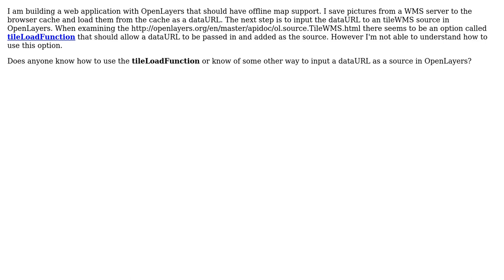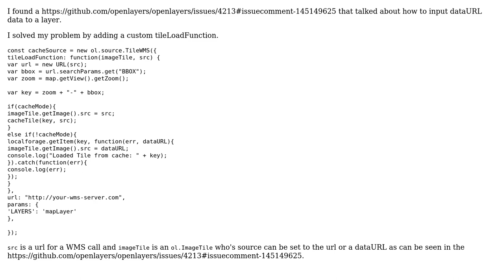GIS: How to add dataURL image as source in OpenLayers?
With thanks & praise to God, and with thanks to the many people who have made this project possible! You are responsible for your own actions.